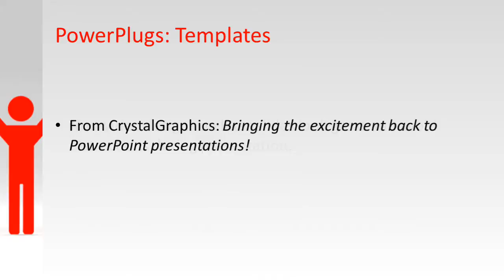TheLeader_co_05_ws CrystalGraphics.com PowerPoint Video Enhanced Templates